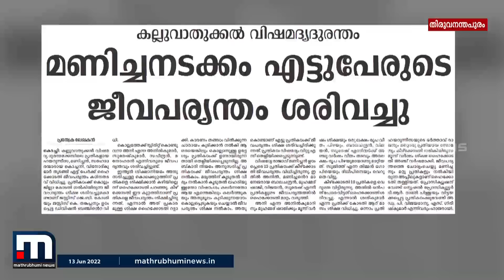കല്ലുവാതുക്കൽ മദ്യദുരന്തകേസ്; മണിച്ചന് ജയിൽ മോചിതനാകാൻ 30 ലക്ഷം രൂപ പിഴയടക്കണം| Mathrubhumi News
കല്ലുവാതുക്കൽ മദ്യദുരന്തകേസിലെ മുഖ്യപ്രതി മണിച്ചനടക്കം 33 തടവുകാർക്ക് മോചനമാകുന്നു.മന്ത്രിസഭാ ശുപാർശയിൽ ഗവർണർ ഒപ്പുവെച്ചതോടെയാണ് മോചനത്തിന് വഴി തുറന്നത്.

Happy viewing!